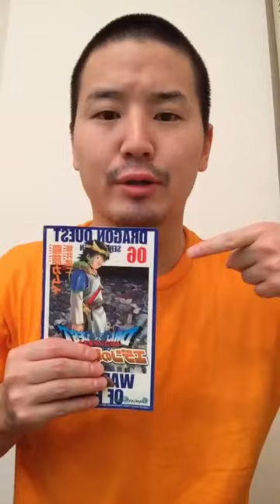Aww funny video comedy amazing 2021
My channel have songs original songs and comedy is bey Funny Office.